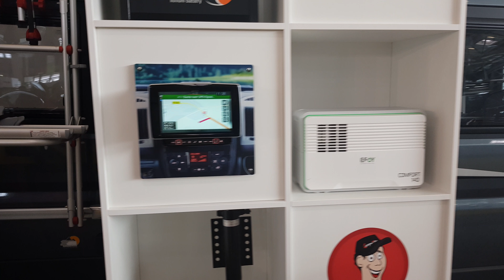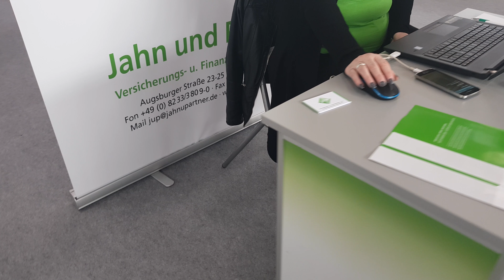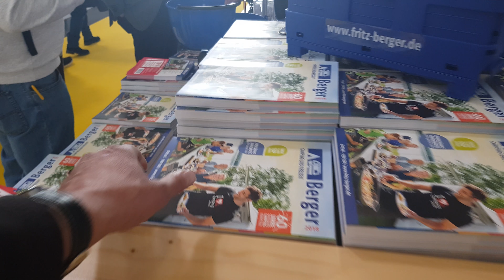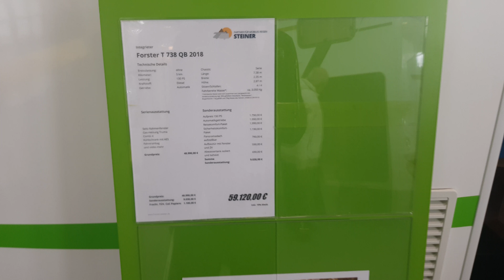CamperTobi - f.re.e München 2018 - Es geht los. 4K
@camperthomas @wirsindcamper @fan4van campertobi camping roomtour Willkommen in Halle B3 - CamperTobi - f.re.e München 2018 - Es geht los. 4K

Freizeitfahrzeuge kaufen & verkaufen.
Ich finde Ihr Fahrzeug.

Vlogging:
Camera/Smartphone 1
Camera/Smartphone 2
Gimbal
Microphone 1
Microphone 2
Monopod
Drone
LED-Farbwechsler
Speicherkarte(n)
Mikrofonhalterung
Rode Anschlusskabel Smartphone

Sonstiges:
Crocs

Herrlich unperfekt.